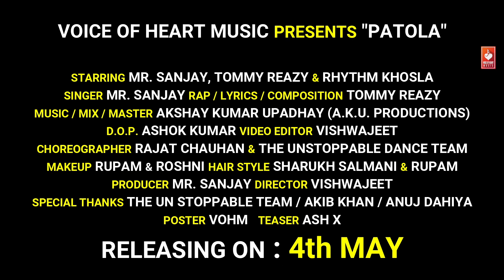Patola(Teaser)- Punjabi Song 2019 | Mr Sanjay , Tommy Reazy | Vohm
Singer = Mr.Sanjay
Rap= Tommy reazy
Casting= Mr Sanjay/ Tommy reazy/ Rhythm khosla
Music / mixing= Akshay kumar upadhay
Composing = Tommy reazy
Lyrics= Tommy reazy
Dop= ashok kumar
Video edit = Vishwjeet
Choreography= rajat chauhan & the unstoppable team
Special thanks= the unstoppable team/ akib khan / anuj dhahiya
Director = Vishwjeet
Producer= Mr.Sanjay
Mekup = rupam/ roshani

Online Promotion- vohm
Digital Promotion- vohm